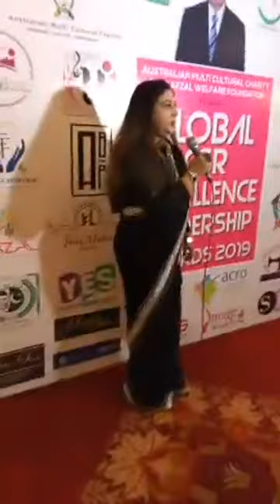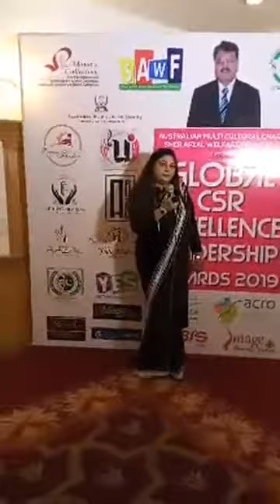CSR Global Award Red Carpet